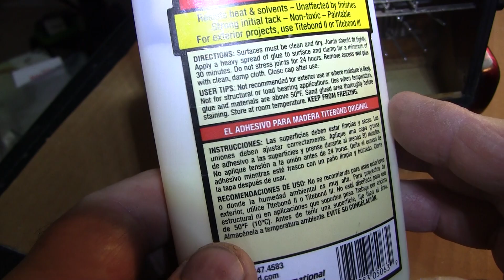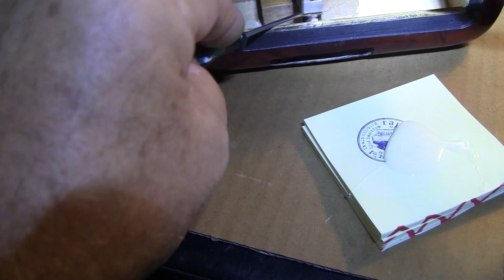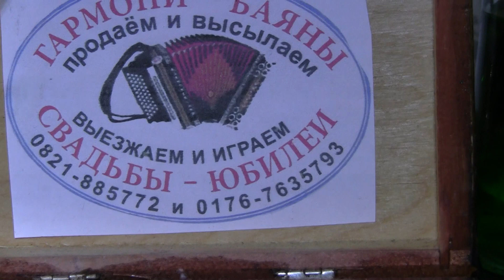Баян и гармонь : как сделать регулировку басового ремня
Наша музыкальная школа ( Bleriotstraße 9 , 86159 Augsburg )  предлагает к продаже ( а также высылает) новые  и  б/у гармони и баяны  .  Даёт уроки на гармони,  баяне,  аккордеоне, гитаре,  электрооргане .